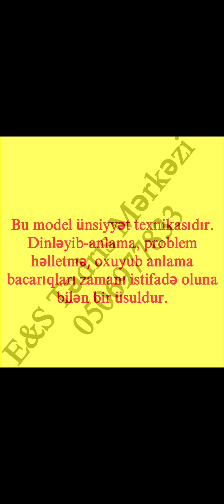Qızıl Dairə " Golden circle".E&S Tədris Mərkəzi. Sevinc Qafarova.0506977833